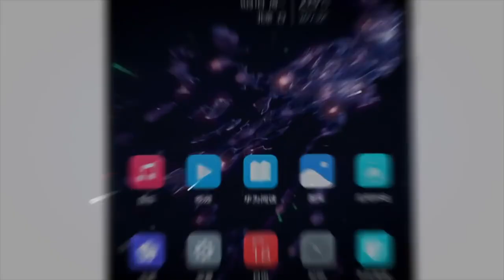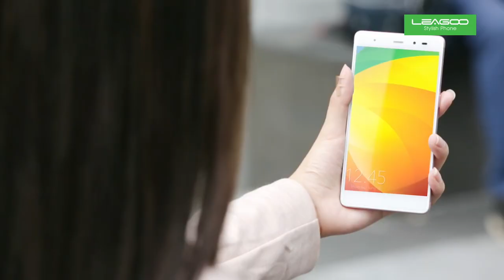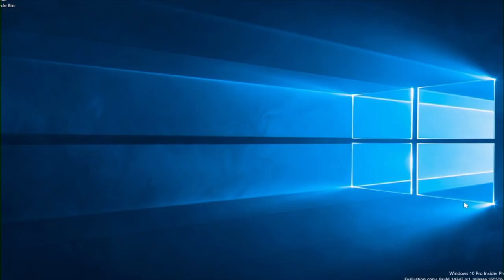Mingguan Amanz - Galaxy Note 7, Instagram Stories, Windows 10 Anniversary Update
Pada minggu ini, Samsung telah mencuri perhatain ramai dengan pengenalan Samsung Galaxy Note 7 - telefon pintar terkini daripada Samsung yang dilengkapi dengan sokongan S-Pen, kalis air, dan turut hadir dengan pengimbas mata untuk tujuan sekuriti tambahan.

Bersama-sama Galaxy Note 7, Samsung turut telah memperkenalkan set realiti-maya terbaru mereka, Gear VR yang selari dengan Galaxy Note 7 dan beberapa peranti Samsung lain sebelum ini.

Selain Samsung, Xiaomi juga turut telah memperkenalkan set realiti-maya mereka, Xiaomi VR Play.

Disamping itu, dalam arena laman sosial, Instagram pada minggu ini telah hadir dengan fungsi seumpama Snapchat, dinamakan sebagai Instagram Stories. Melaluinya, setiap perkongsian yang dilakukan hilang dalam masa 24 jam selepas ia dikongsikan.

Dan akhir sekali, minggu ini menyaksikan Microsoft memperkenalkan kemaskini Windows 10 Anniversary Update kepada semua pengguna Windows 10 - sekaligus menawarkan sejumlah fungsi baru bagi para pengguna Windows.